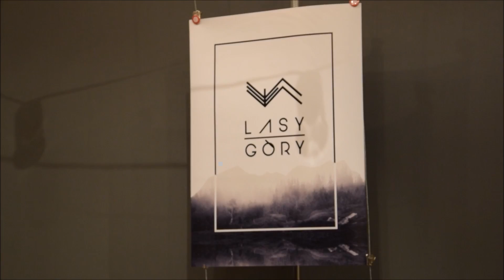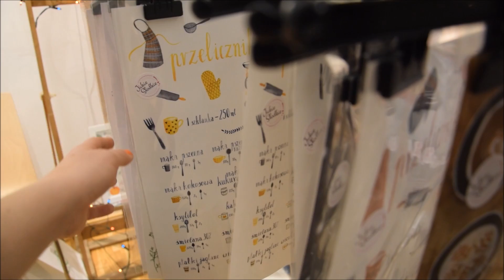Koszalińskie Targi Sztuki i Dizajnu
To, że będą tam fajne rzeczy to się spodziewałam, ale jedno mnie zaskoczyło. Ceny!
Myślałam, że te produkty będą o wiele droższe. Co prawda nie są tak tanie jak produkty z supermarketów, ale za trochę wyższą cenę dostajemy nieporównywalnie wyższą jakość i wspieramy koszalińskich dizajnerów.
Arbuzowe pozdrowienia Iza.